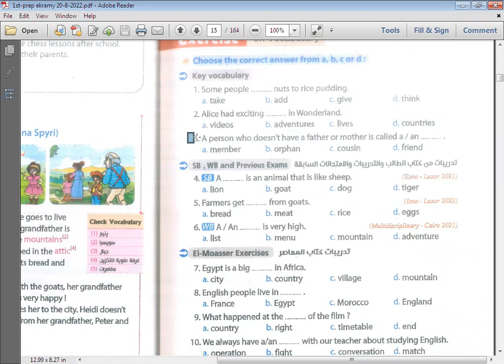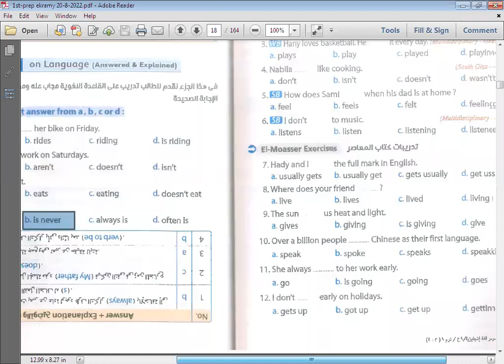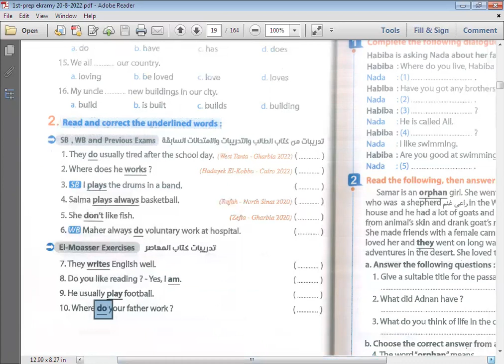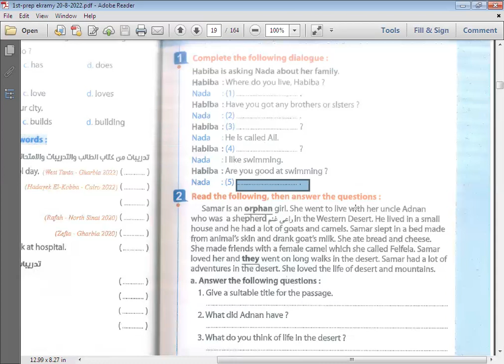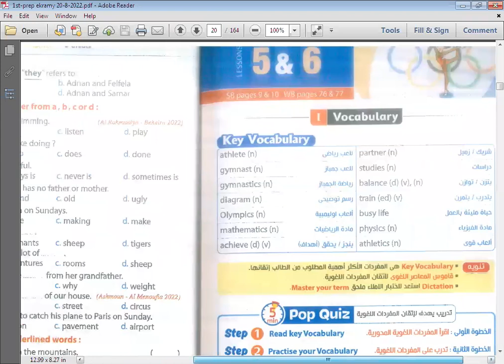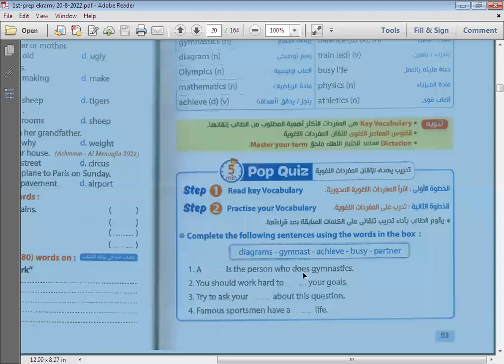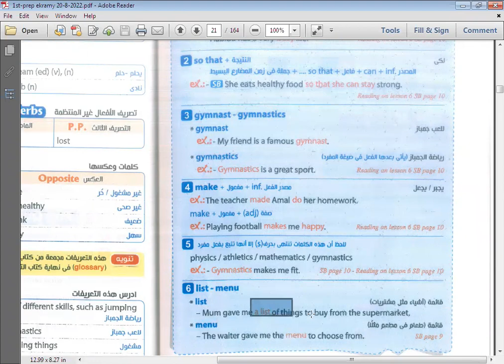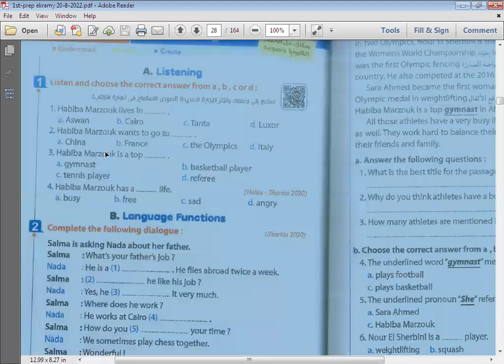الحصة الثالثة الصف الأول الاعدادي 2023